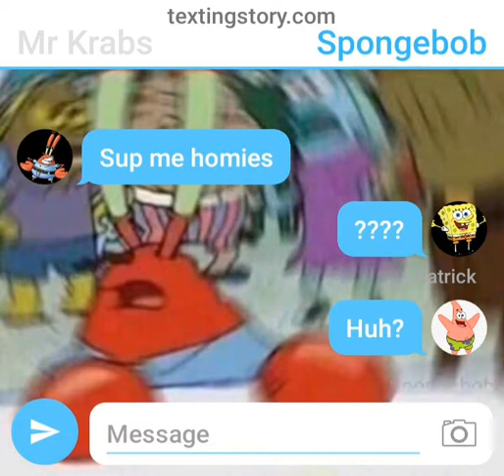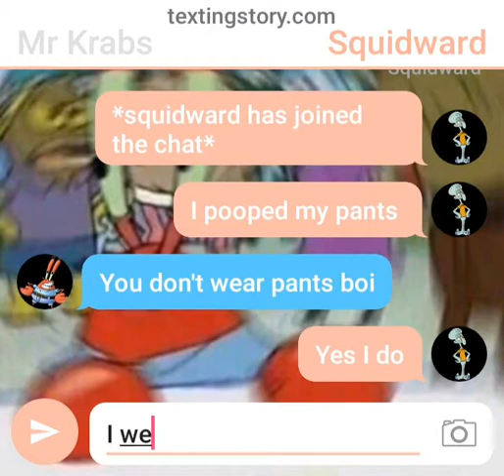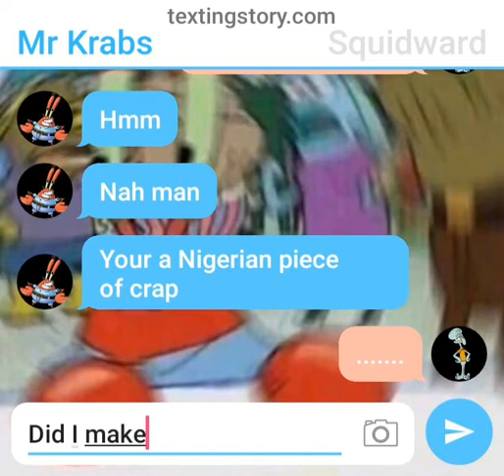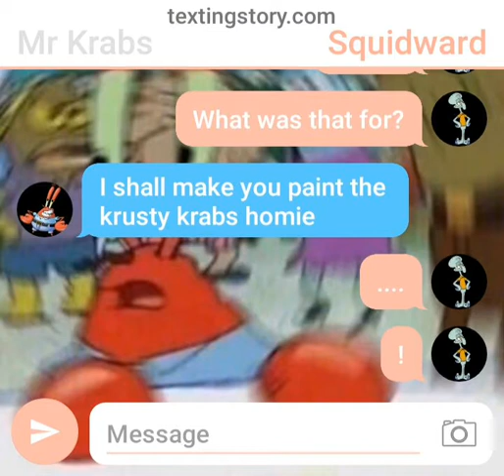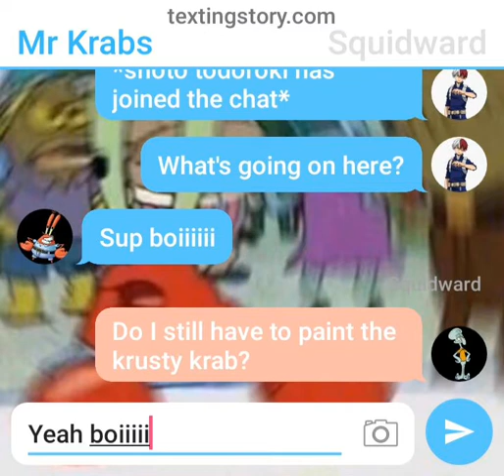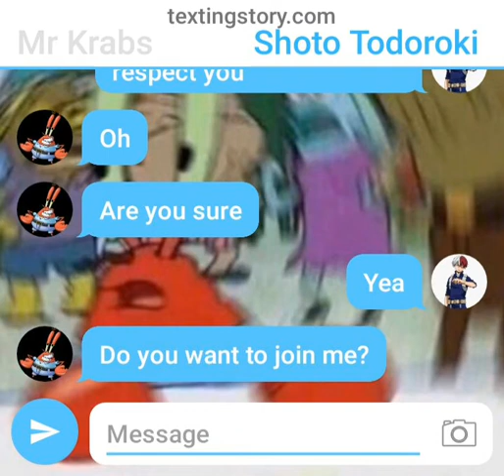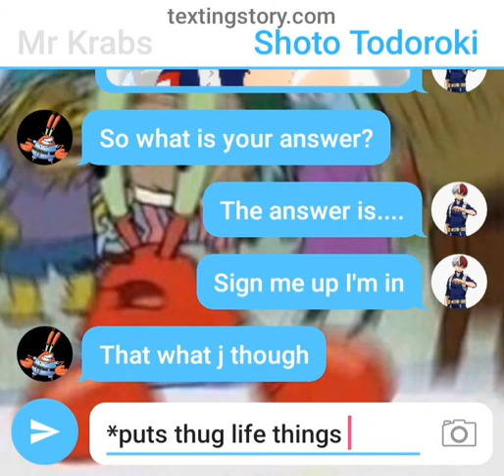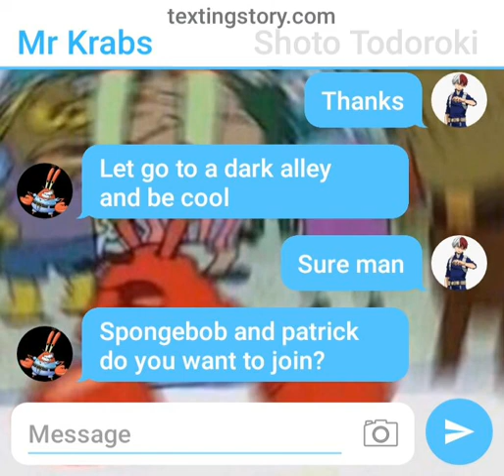Mr Krabs becomes a thug😂😂😂😂